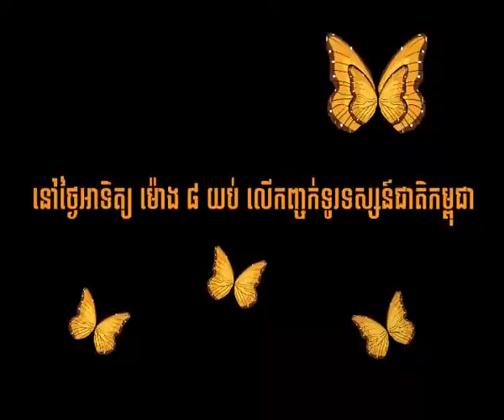Show 192 Trailer for this Sunday - 10 July 2011